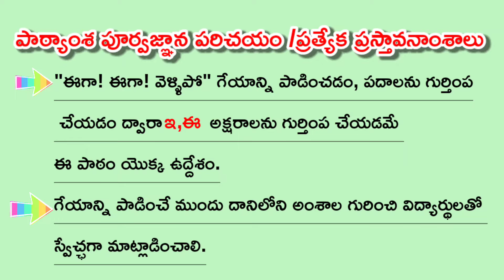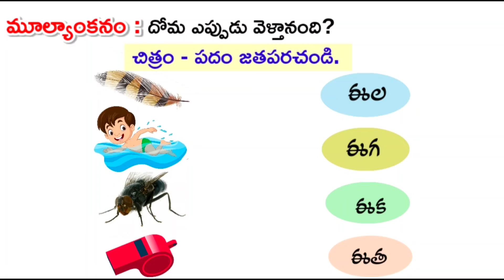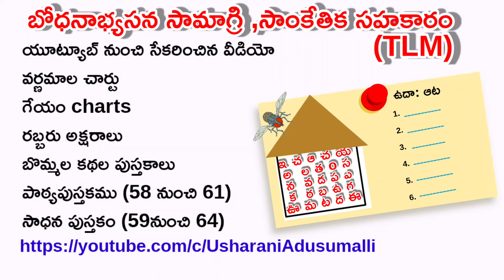ఇల్లుఈగ /1st ClassTelugu LessonPlan /AP New Syllabus /TeluguToota /తెలుగుతోట /LessonPlan /APSCERT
Tqforwatching 🙏
Usharani Adusumalli